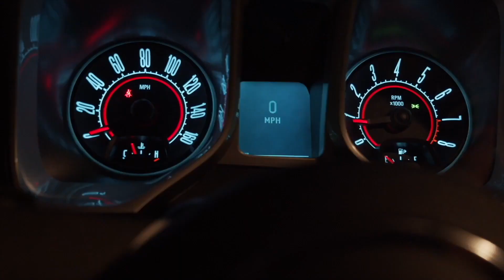Episode 056: Classical Christian Education in Shiawassee County w/Joe Vondoloski of Spring Vale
Joe Vondoloski is the Principal at Spring Vale Christian Academy in Owosso, MI. In this episode we talk about Tony's basketball team losing the State Championship by one point, amongst other current news. As the episode goes on we get into Classic Christian Education, what it is and why Joe believes it to be the best form of education.